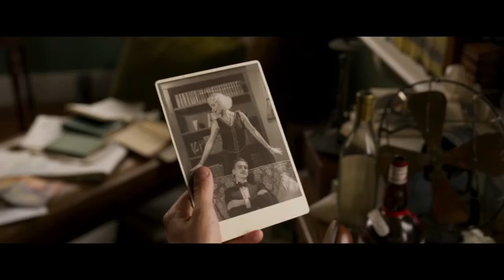BLITHE SPIRIT Official Trailer (2021). Comedy Movie.